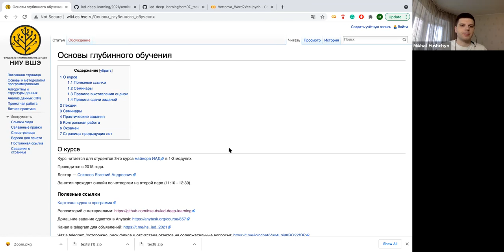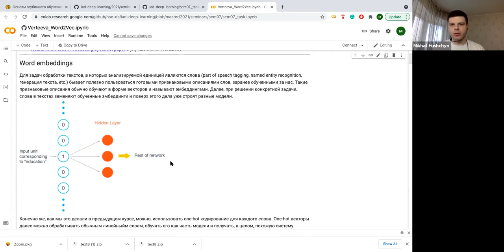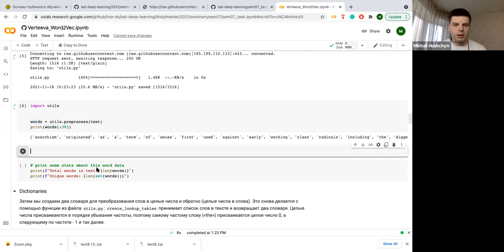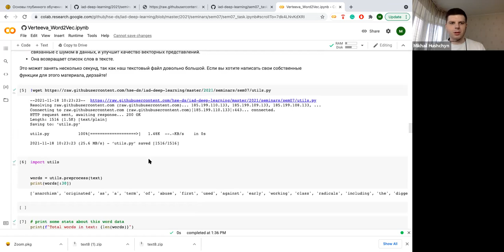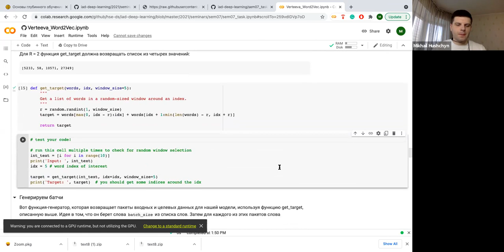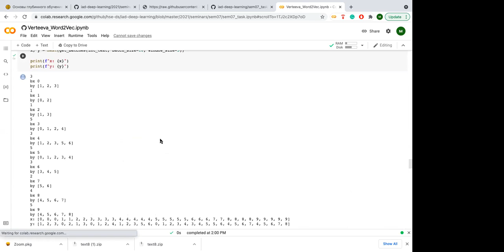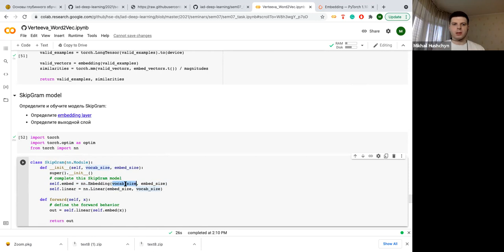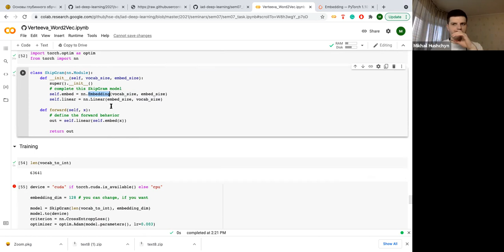Основы глубинного обучения, группа 4 — семинар 7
Семинарист — Михаил Гущин